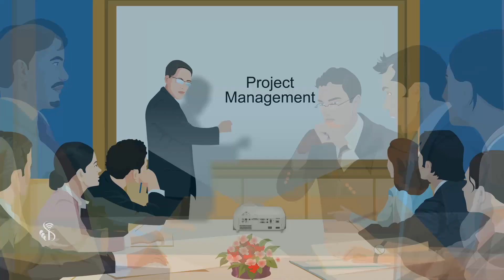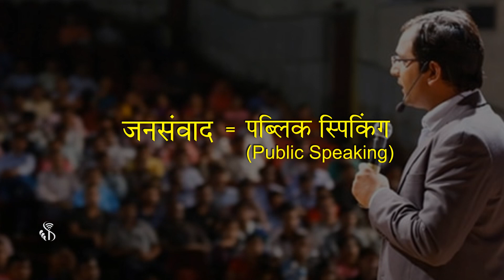Soft Skill | What is Public Speaking | Marathi